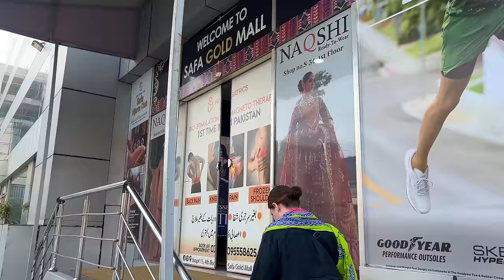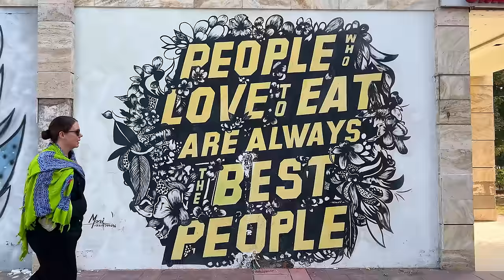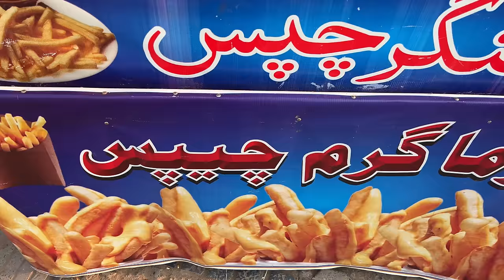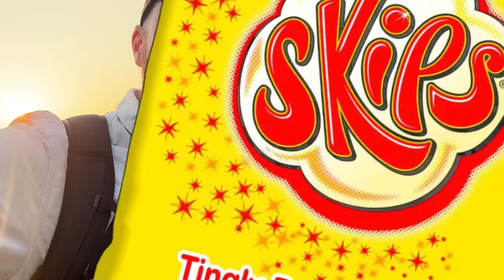ISLAMABAD FIRST IMPRESSIONS 🇵🇰 THIS IS PAKISTAN? Not what we expected!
Country 58 - Pakistan 🇵🇰

We've arrived in Pakistan! We cannot wait to spend the next 2 months here exploring all that this unique country has to offer.

We didn't know what to expect from the capital city so join us as we explore Pakistan's capital city. We visit one of the world's largest mosques and head into the shopping area to see the biggest market.

Sign up to Surfshark here to stay safe online and we both get 1 month FREE!!